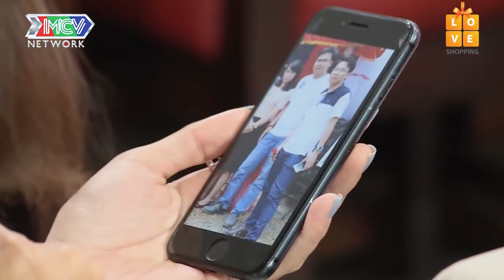CÁI KẾT BẤT NGỜ CỦA CHÀNG TRAI THÍCH NUÔI CHÓ với CÔ NÀNG RĂNG KHỂNH | 69 CÁCH YÊU